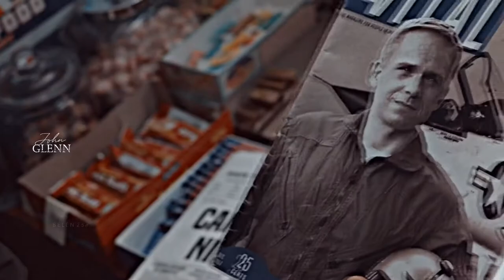the right stuff | burn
This video took me a long time to finish, I started a few months ago to clear my mind out of stress and then I run out of creativity, but yesterday the inspo came back and I managed to finish it for you, I hope you like and appreciate all the hard work and love this has on. 💙

Éste vídeo me llevó bastante tiempo terminarlo, lo empecé hace un par de meses para despejar la mente del estrés y luego sufrí un parón creativo, pero ayer la creatividad volvió y me las arreglé para terminarlo para vosotrxs, espero que os guste y que apreciéis todo el trabajo y cariño que lleva encima. 💙

•Software: lumafusion // svp
•Song: burn by nathan wagner
•Coloring: fire escape by rose griffin
•Fandom: the right stuff series